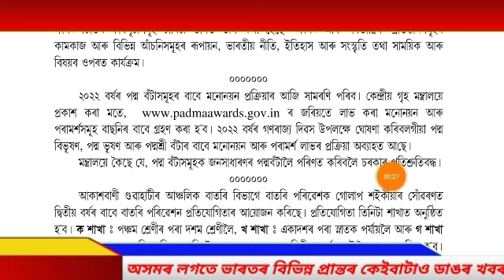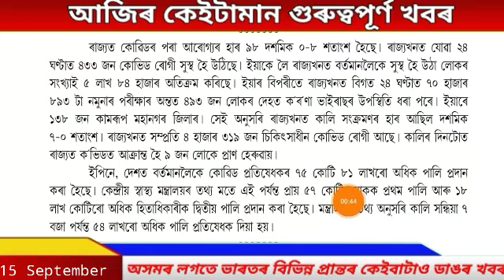Assamese News Today | 15 September | akhomiya news live | Again HSLC Exam News | News live Assam.